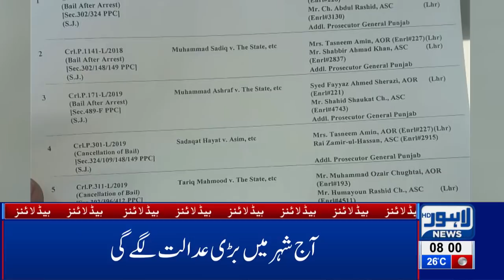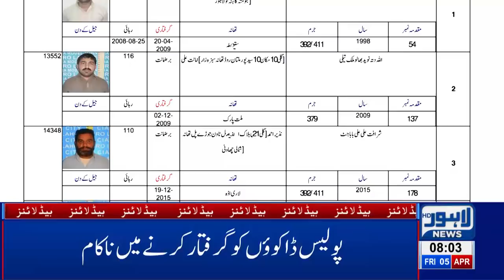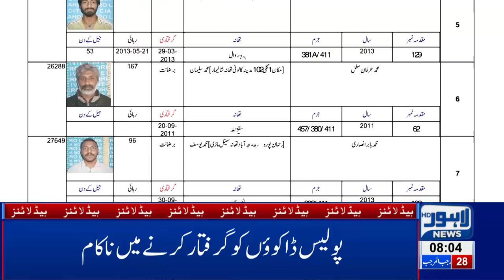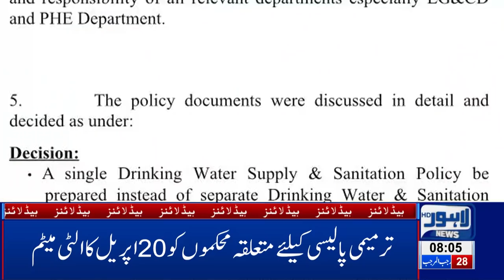08 AM Headlines Lahore News HD – 5th April 2019